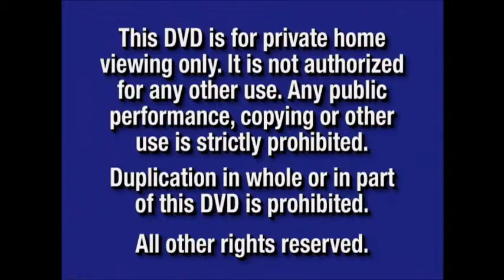Tristar Pictures Logo 1984 & Cronico Logo 1993